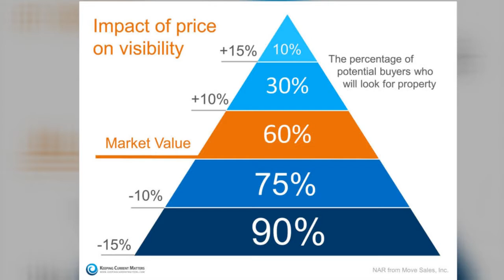Как не остаться сидеть на рынке, когда другие дома уходят под контракт в 24 часа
Я всегда рада помочь, звоните если хотите обсудить Ваш конкретный случай. С удовольствием с Вами пообщаюсь!